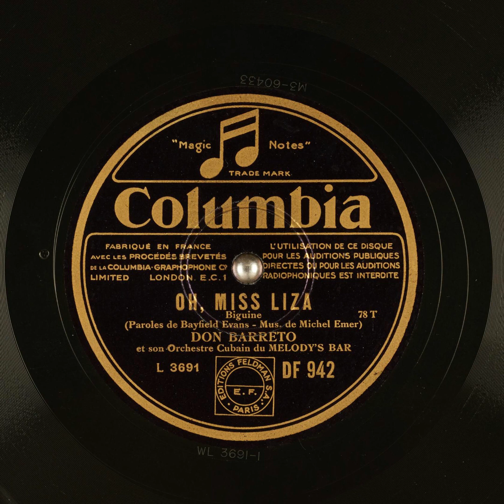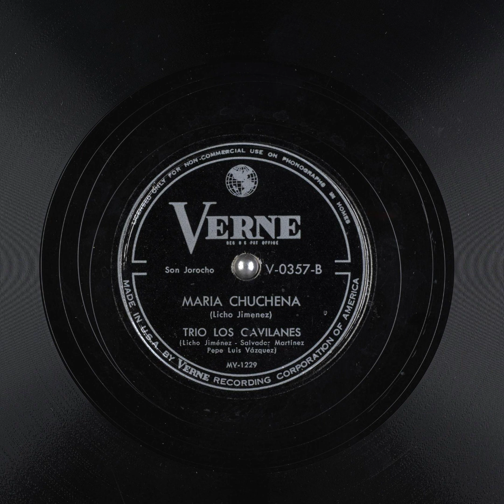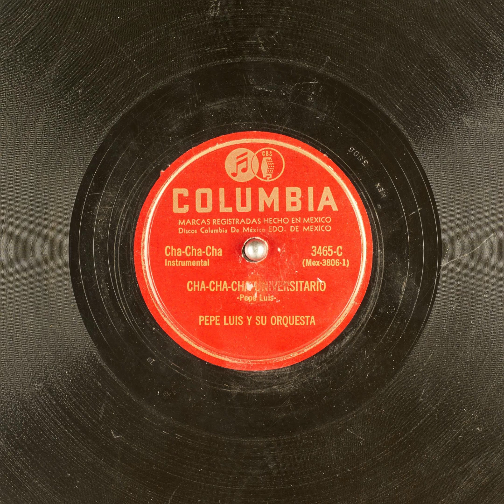78 RPM Party with Don Barreto, Pepe Luis, Julio Gutiérrez, and more...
Downloaded from the Internet Archive (archive.org), June 2022.